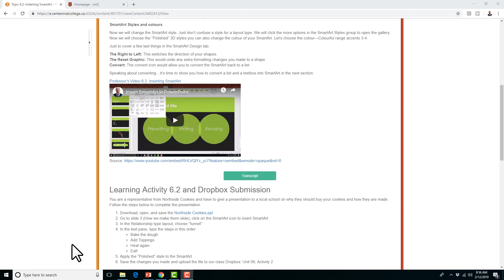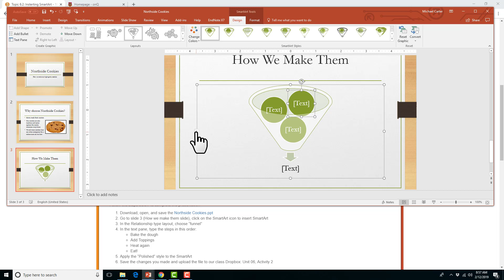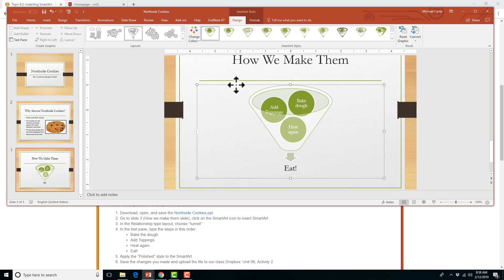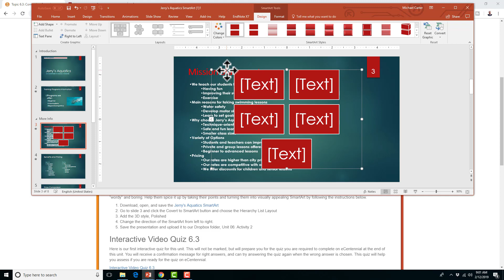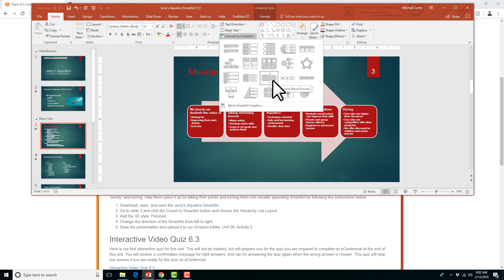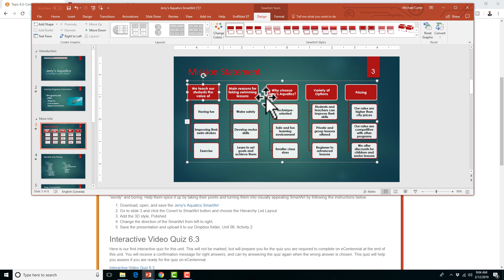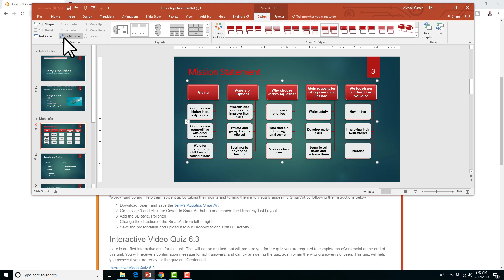The biggest mistake you can make with SmartArt in PowerPoint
Learn what the biggest mistake in PowerPoint is and how you can avoid it for your MOS test